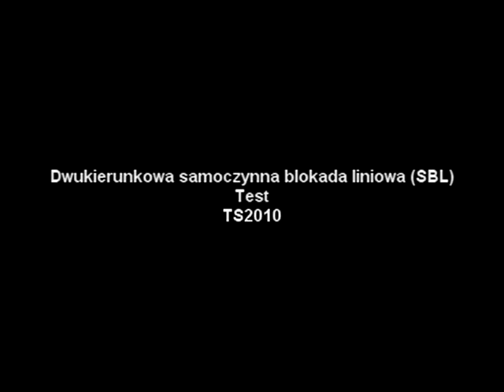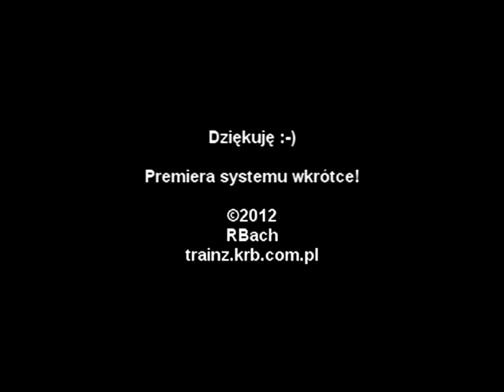Dwukierunkowa trzystawna SBL - TS2010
Testy pełnego systemu dwukierunkowej SBL, powiązanego z semaforami stacyjnymi. System umożliwia też pracę bez semarorów SBL, jako blokada półsamoczynna (na cały szlak), a także mieszany: w jedną stronę sbl, w drugą - bez sbl. W skłąd kompletu wchodzą semafory blokady trzystawnej (na filmie), dwustawnej i czterostawnej. Skrypt bloków współpracuje tylko z sygnalizacją v5 produkcji Erniego / mojej i z moją SBL - innych semaforów nie obsługuje.